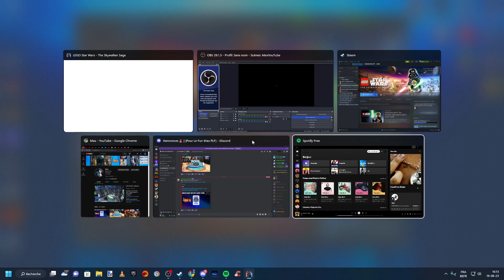LEGO Star Wars La Saga Skywalker #23 (ÉPISODE V) Ne m'annonce jamais la cote